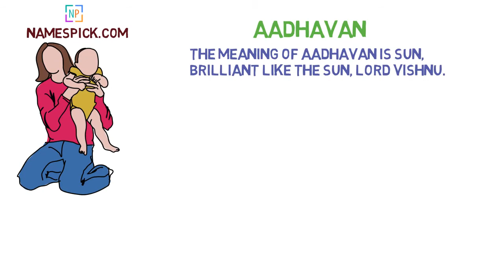The meaning of Aadhavan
The meaning of Aadhavan is Sun; Brilliant Like the Sun; Lord Vishnu, A variant of name Aadavan.

We also documented language specific spelling and meaning for Aadhavan in description